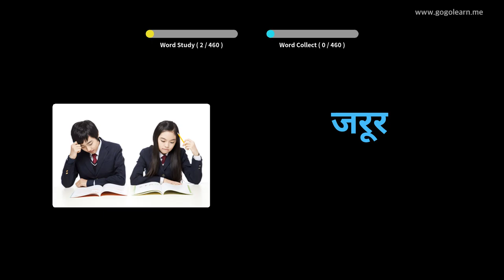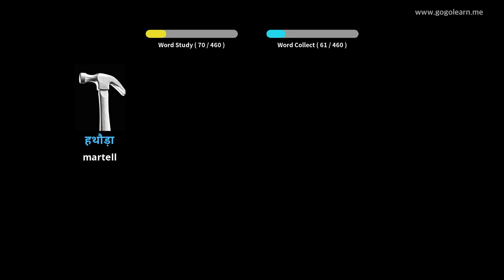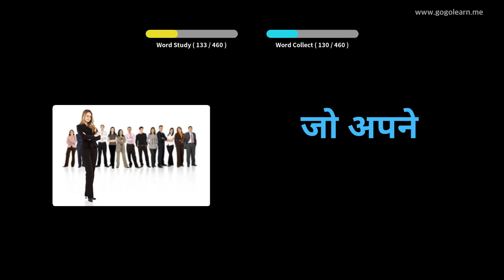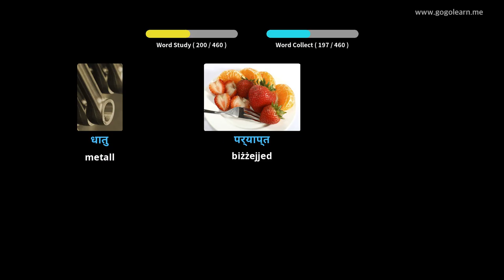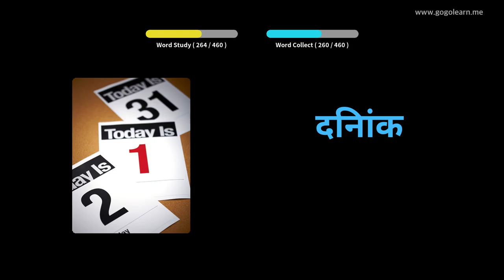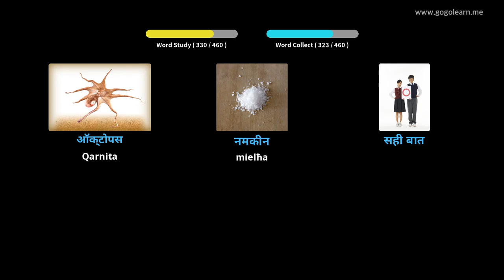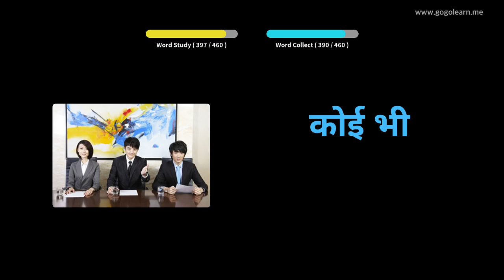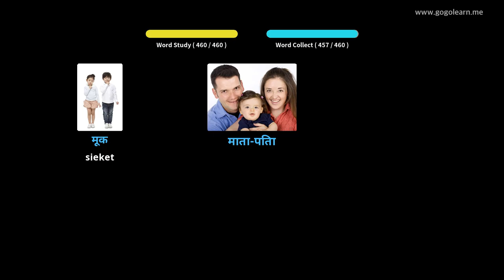Vokabolarju Hindi Skola Primarja | Golearn